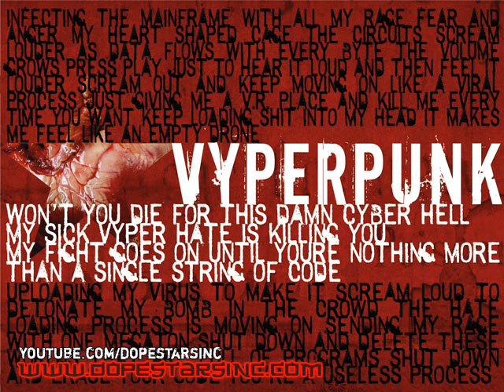Dope Stars Inc. - Vyperpunk